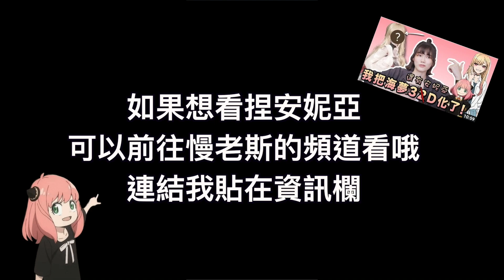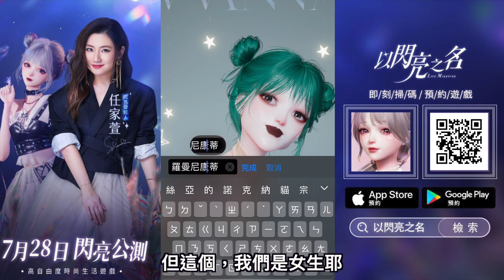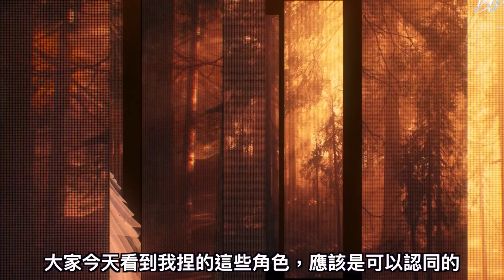動漫界最受歡迎的女孩子是她 !? 看我把她捏出來！【漫遊快譯通】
以閃亮之名開始閃亮公測啦～
高自由度時尚生活游戲
建造理想家園、DIY獨一無二的衣服
快來捏出自己心目中的角色吧！

【漫遊快譯通】系列影片👇

●漫畫家系列

●為什麼你一定要看獵人...？
●跟我一起到異世界冒險吧!!(上)！
●龍貓都市傳說， 吉卜力不願面對的真相 ?

難產的狼人殺教學👇
●狼人殺各式房規介紹｜半花全花是什麼 ?

📩工作請聯絡
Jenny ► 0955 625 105